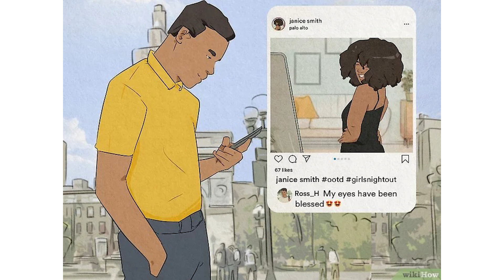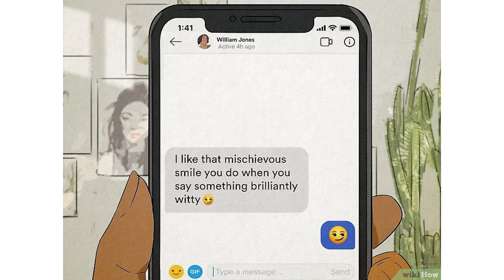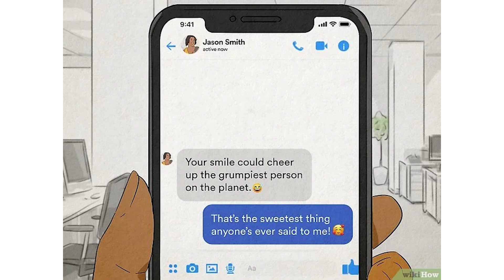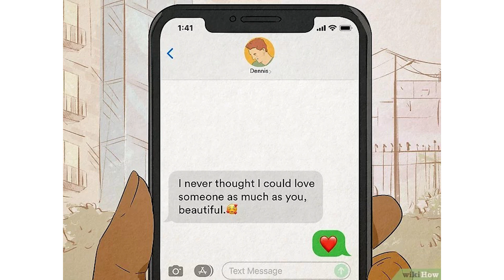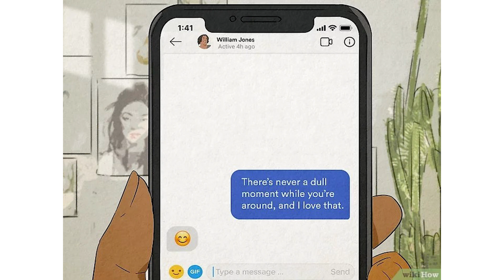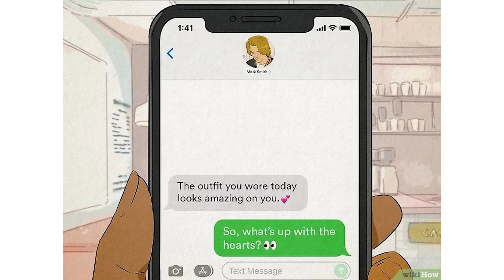18 biểu tượng cảm xúc mà các chàng dùng nhiều nhất khi họ thích bạn | WikiHow Tiếng Việt |Vietnamese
Làm sao bạn biết một anh chàng có thích bạn không qua tin nhắn? Bằng cách giải mã các emoji mà chàng gửi cho bạn, tất nhiên rồi! Từ những nụ cười tán tỉnh đến cái nháy mắt tinh nghịch, chúng tôi sẽ giải nghĩa tất cả các biểu tượng mà anh ấy có thể dùng khi đang say nắng bạn. Hãy đọc tiếp để biết những biểu tượng cảm xúc được các chàng dùng nhiều nhất và cách phản hồi như thế nào nhé!